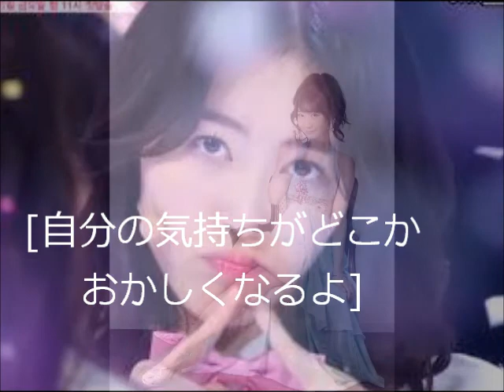「歌詞付き・高音質」フレンチ・キス・ロマンス・プライバシー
柏木由紀、高城亜紀、倉持明日香、松井珠里奈の画像付き
よろしければコメント等頂けるとありがたいです
320Kbps